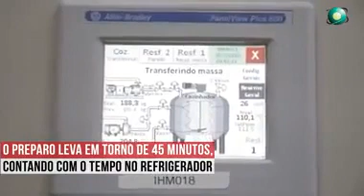Já pensou em como são feitos deliciosos marshmallows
Aprenda a fazer sabonetes artesanais e conquiste uma renda extra que pode variar de R$2.600 até R$9.000 reais por mês, trabalhando em casa através desse link,